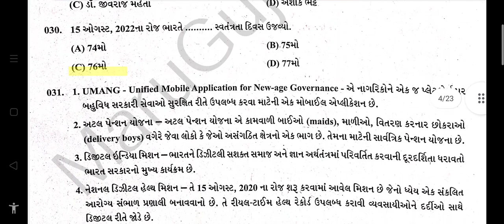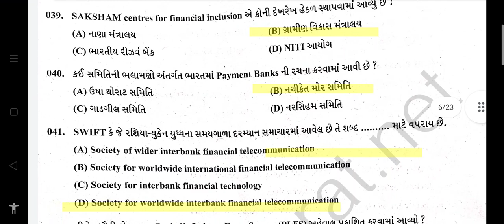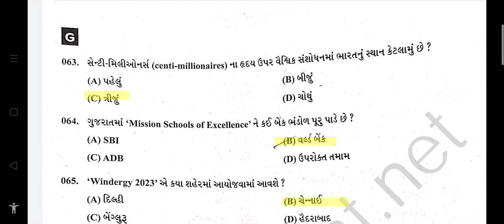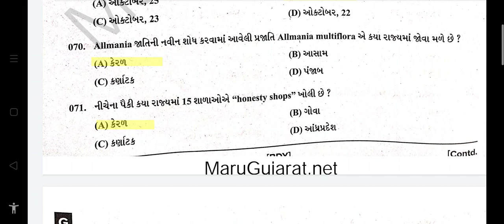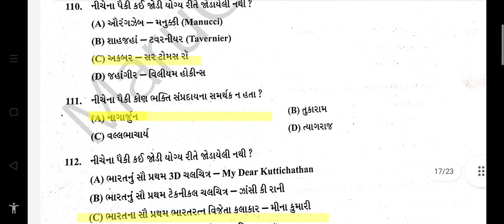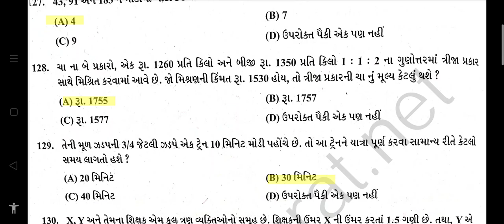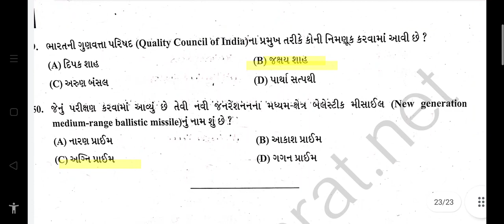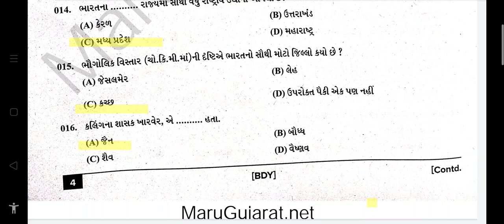Chief officer class 3 paper solution 2022 || chief officer class 3 paper solution today | 18/12/2022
Chief Officer Paper Solution 2022 || chief Officer Paper Solution |chief Officer Paper Solution